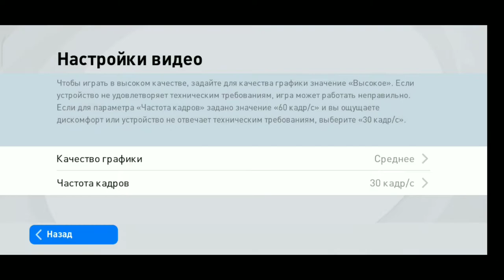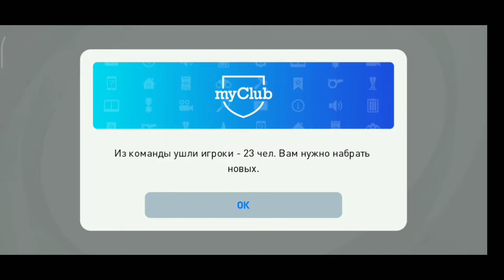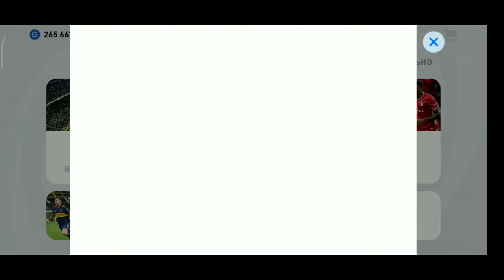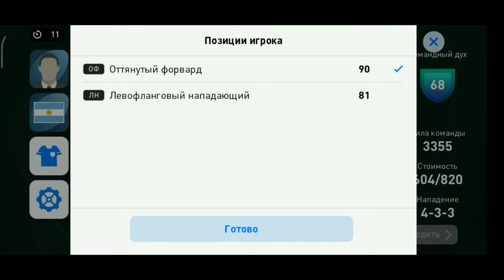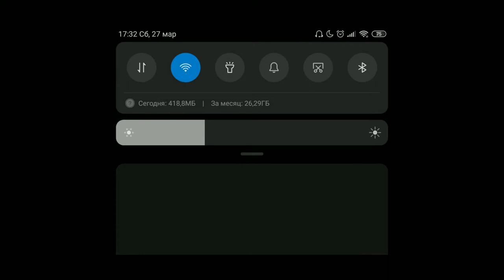PES MOBILE 21 | ОБЗОР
Оптимизация: pes mobile 21, пес мобайл 21, efootball 2021 season update, ronaldo in a pack, messi in a pack, открытие паков, роналду в паке, месси в паке, маркус рэшфорд, рэшфорд, рэшфорд пес мобайл, румменигге, румменигге пес мобайл, быстрый обзор, имба пес мобайл, лучший нападающий пес мобайл, обзор, карл хайнц румменигге, pes 2021 mobile, пес 2021 мобайл, пес мобайл 2021, пес 21 мобайл, pes 2021, пес 2021, pes mobile, pes 21 mobile, pesmobile, pes mobile 2021, pes 2021 mobile gameplay, морж, vm pes, vm pes mobile, морж пес, pack, пак опенинг, icon in a pack, икона в паке, finito, evoneon fifa, lucker, russes fifa, фифа мобайл, влад капуста, наикс, зборец, дима тепло, fifa mobile, баги, pandafx, naix, dimateplo, archi, archifc, фифа 20 мобайл, fifa 20 mobile, руссес, russes, лучше чем фифа мобайл, это лучше чем фифа мобайл, лучше чем фифа 21 мобайл, лучше чем фифа 20 мобайл, поймал месси в паке, месси 94 в паке, поймал месси в паке pes 21 mobile, fifa 21 mobile, pes 21 mobile лучше чем фифа, juventus club selection, club selection juventus, bayern munchen club selection, juventus club selection max level stats in pes 2020, club selection, bayern munchen club selection max level stats in pes 2020, juventus, celtic club selection, chelsea club selection, pes 2020 club selection juventus, pes 2020 juventus club selection, juventus club selection pack open, pes 21 mobile juventus club selection, juventus club selection pack opening, ronaldo trick in juventus club selection